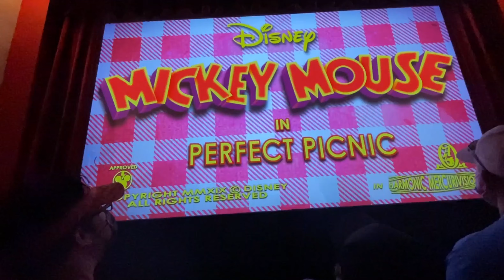Mickey & Minnie's Runaway Railway PreShow Hidden Mickey Disney's Hollywood Studios Walt Disney World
Mickey & Minnie's Runaway Railway Pre-show Hidden Mickeys Disney's Hollywood Studios Walt Disney World Hidden Surprises